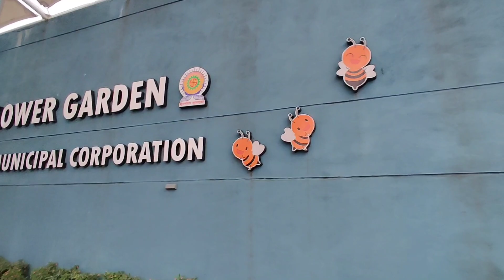सूरत का बहुत ही सुंदर फूलों का गार्डन | FLOWER GARDEN | Flower Garden Dindoli Surat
अगर आपको ये वीडियो पसंद आया होतो | 🤗
LIKE करें और COMMENTS करना | ❤️

VLOGGING GEAR :-
📱  :-  ONEPLUS 7T

Sarthana Nature Park surat
Zoo in Surat
Nature Park Surat
Nature Park in Surat

Sarthana Nature Park photos
Sarthana Nature Park Address
Sarthana nature park wikipedia
Nature Park online Booking
Surat Zoo open today
Surat zoo ticket price
Zoo ticket online
Sarthana Nature Park open today
Sarthana Nature Park map

surat zoo
zoo in surat
sarthana zoo surat
zoo park surat
sarthana zoo in surat
chidiya ghar surat
surat zoo new animals
surat sarthana nature park zoo
surat ka sabse bada zoo
surat zoo 2023
sarthana zoo surat entry fees
surat gujarat
surat city
zoo in surat gujarat
tourism in surat
surat zoo hai
sarthana national park surat

Mohit Gautam Vlogs
Flower Garden
Flower Garden Dindoli
Flower Garden Dindoli Surat
Flower Garden Dindoli Surat Gujarat
Surat famous garden
Gujarat famous garden
Famous garden
Garden

सुंदर फूलों का गार्डन
फूलों का गार्डन

MOHIT GAUTAM VLOGS

FROM :- KARNAL ( HARYANA )